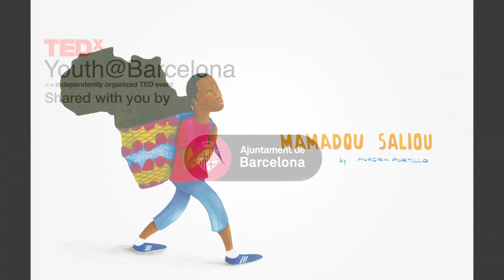Our future, my country | Mamadou Saliou | TEDxYouth@Barcelona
In Senegal, all young people dream of going to Europe. They say it is easy to find work. Or if you play football, it is easy to be an elite athlete. But the reality is quite different. Nobody explains about the legal papers, or the language barriers, or how difficult it is to find a job contract and a place to live. My dream was to come to Europe, but now I’ve learned that my future is in my homeland: Senegal.

Mamadou arrived in Barcelona at just 16 years of age, and lived in different centers for minors until he turned 18. At 17 he created the documentary “Had I known, I wouldn’t have come” and “Tomorrow, more of the same” in order to make public the plight of Senegalese immigrants coming to Europe. These documentaries have been shown for 3 straight years in a variety of public and private schools in Ziguinchor, his hometown.

At 19 Mamadou got his first job in a bike rental company. The experience inspired him to start a new project called “A different Barcelona, on wheels”, which is a tour showing the less publicized social reality of Barcelona.

At 21 Mamadou decided to start Diandé Africa, an educational project born from his experience in a wide range of social entities in Barcelona (Fundación Exit, Casal dels infants, Punto de Referencia, Mercé Fontanilles and Nexes).